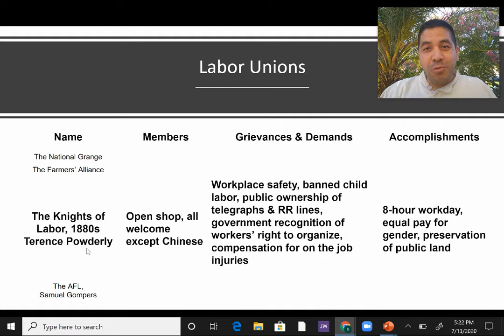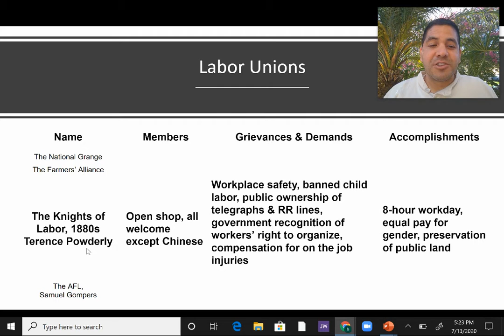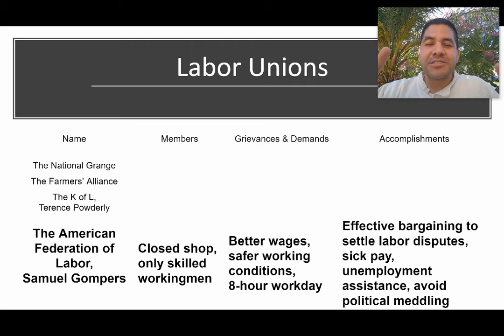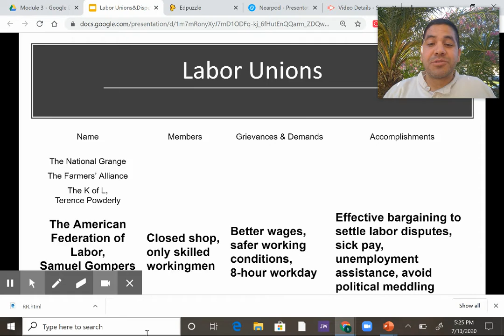Labor Unions part II